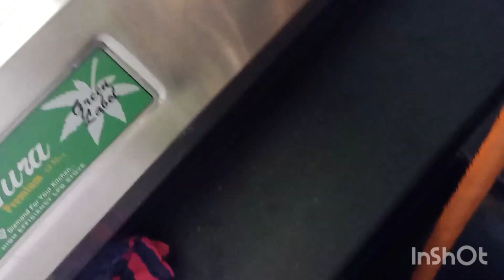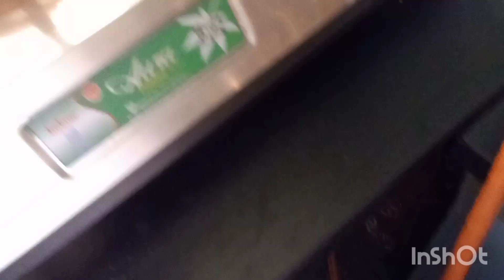Home made ghee, ginger and garlic paste, kasthuri methi, orange powder, drumstick sambar.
this video is about home made ghee and ginger and garlic paste, kasthuri methi, orange powder, drumstick sambar.

home made ghee preparation
home made ghee cream
home made ghee recipe

1 Round pillow cover
2 velvet cushion cover: 16*16
3 cotton storage bag
4 cotton saree bag
5 clothes storage box
6 cotton cushion cover 18*18
7 cushion set of 5
8 Palazzo pants
9 jewellery organiser
10 round table mat
11 dining table chair cover
12 dining table mats
13 yoga mat cover
YO9
14 gardening tools kit
15 tripod with smart phone holder
16 sports bra
17 paded bra
18 wooden kettle
19 ice roller for face
20 white marble coaster
21 round wood tray
22 serving tray set of 3
23 wooden foldable plant stand
24 pizza cake stand
25 table runner for center table
26 Birthday sash and crown
27 jewellery box organiser storage container
28 bangal organizer box
29 Nakoda plastic container
30